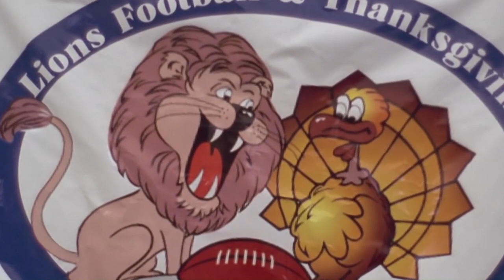A Thanksgiving look back with Lions Legend Chris Spielman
Lions Legend Chris Spielman talks about his Thanksgiving Day memories with Mike O'Hara presented by BETMGM.